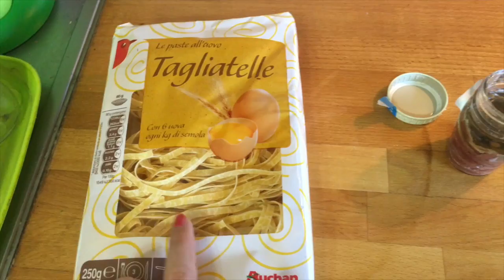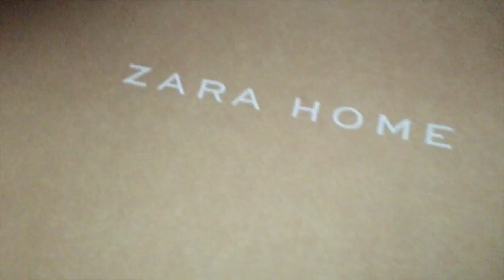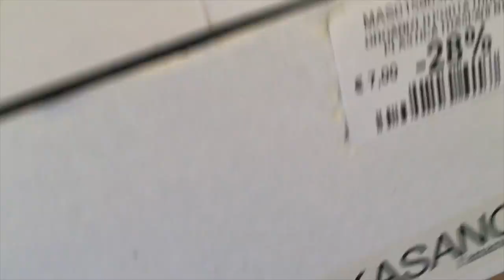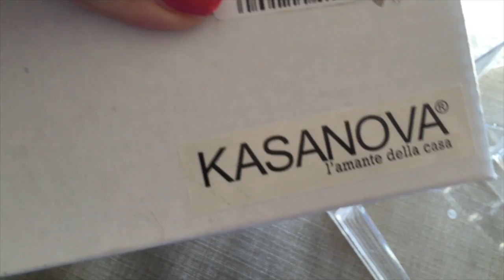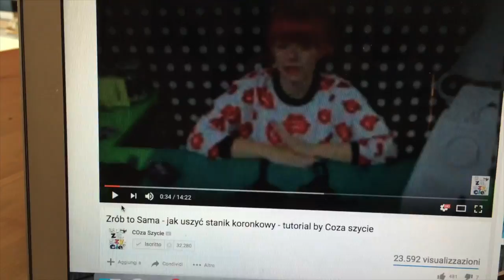VLOG zwiedzanie i nowy przepis | NiePolka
W tym filmiku zobaczycie troche Turynu i nowego przepisu na pysznego makaronu ;)